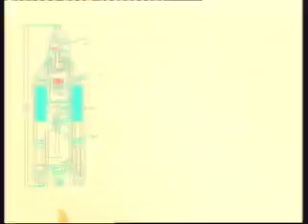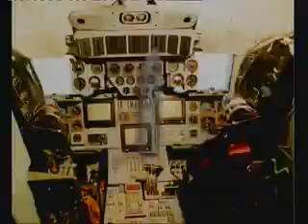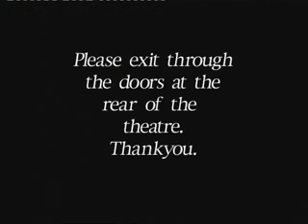buran briefing 4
cinema